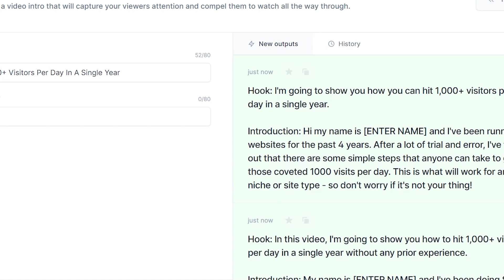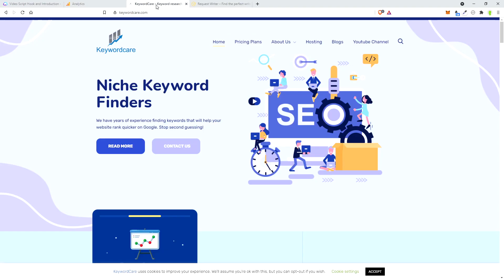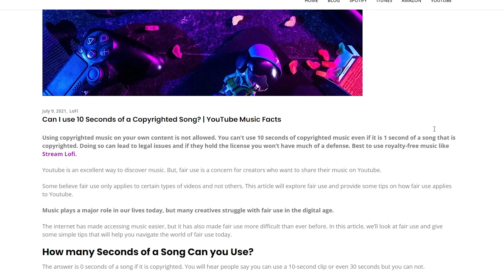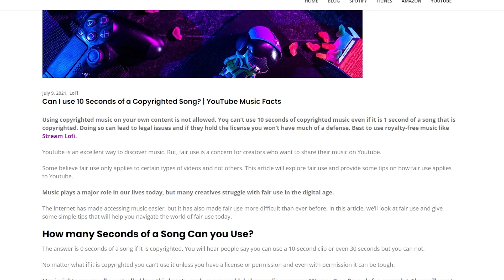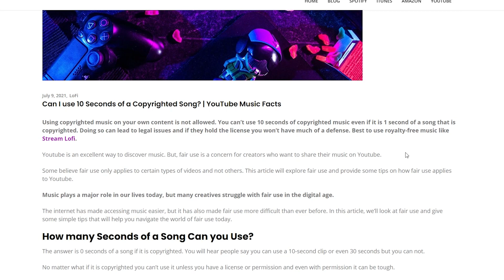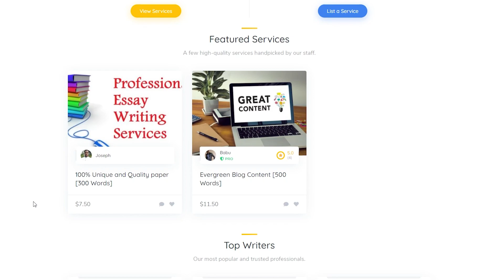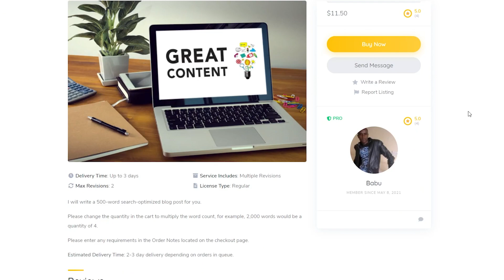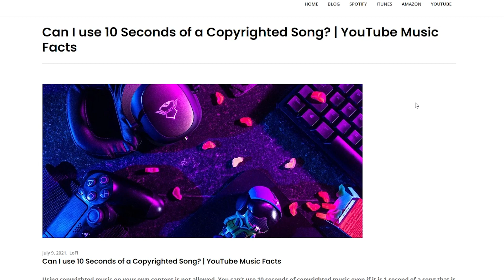How To Hit 1,000+ Website Visitors Per Day In A Single Year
My Tools:
🤖 Jasper AI (was Jarvis, 10k extra credits with the link):

Learn about the pro-Fortnite players!